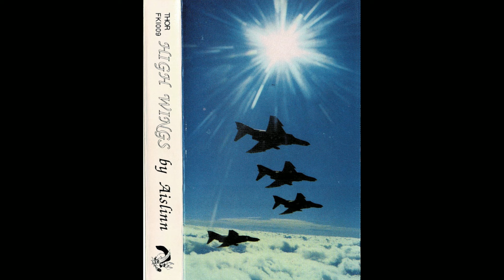Aislinn (Anne Prather) - Space Child Lost [HQ]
Lyrics:

Oh, I am a spacechild, I was born for the stars.
On bright silver glitterwings I will journey far.
The ship she's my love, my song and my home.
I was made by the gods, the spaceways to roam.

I am a starpilot, trained and taught
And flight is my life-need, it measures each thought
The space-wind's my joy, her course is my pride
It's my pleasure and sorrow the starlanes to ride.

Oh, once I had a lover but now he is gone:
He could not hear the wild call that drove me on;
My heart sang in sorrow, but by then 'twas too late:
I could never return; he had no cause to wait.

But he waited at dockside in Radiant's fair town
For my stardancing spaceship to wing her way down.
He pleaded, saying "Love, without you I'll die."
I said not a word, but looked at the sky.

My love turned and walked into the dark heavy night.
His head bent in sorrow, his shoulders hunched in fright.
On the first jump out from Radiant, a wild, haunting cry
Filled the ship with a death-song as we soared through the sky.

He'd hidden in the drive room, where there's no way to escape,
And no way I would find him till it was too late.
For the drive song's pure beauty, and the drive song is death;
My love heard the ship's song with the last of his breath.

So my ship took my lover, and now I'm alone
As the gods have ordained it, the spaceways to roam:
The space wind and the ship's song will bear me company
It's a sad life, but joyous, on the wide, endless sea.